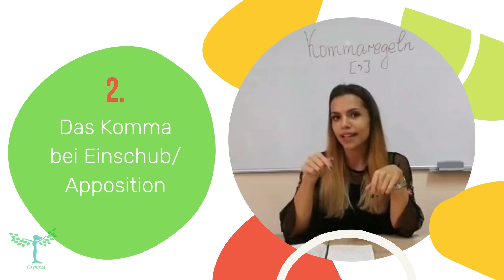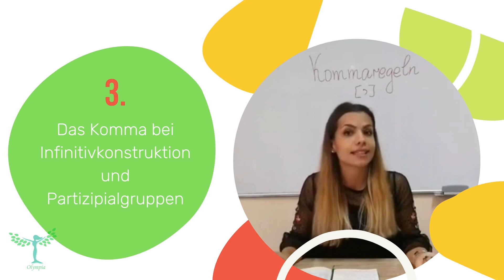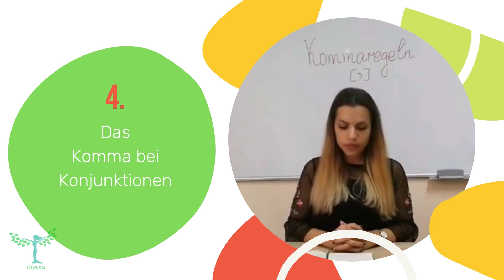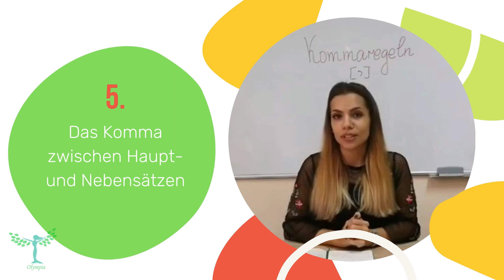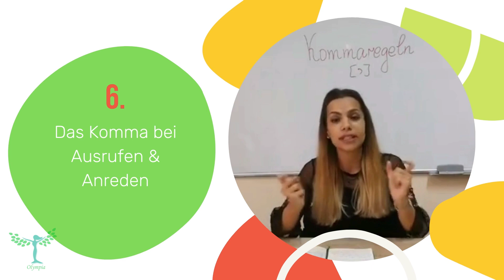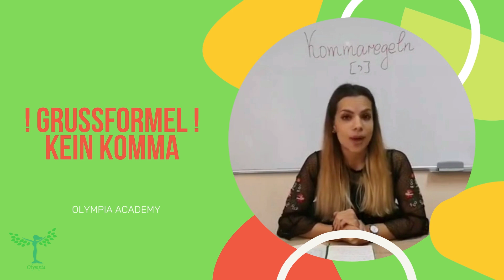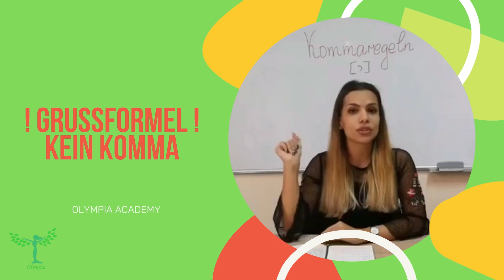Доза немски | Kommaregeln | как да пишем правилно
Скъпи Олимпийци,

"Кафе пауза с Олимпия" е рубриката, която създадохме за всички вас, които имате нужда да чуете нещо любопитно и полезно в почивка си. Искате да си припомните тънкости в писането на английски, не сте сигурни в правописа на гръцки, затрудняват ви падежите в немския или просто искате да се занимавате с любимия си чужд език? Този плейлист е за вас! Кратко, забавно и полезно!

На вашето внимание е новият епизод от втория сезон на рубриката ни  "Кафе пауза с Олимпия".  В него Васи ни разкрива 6 от правилата за поставяне на запетая в немския език. Как може да станем още по-добри в писането на немски?  Разберете като изгледате новия ни епизод!

Приятно гледане, скъпи Олимпийци!

П.П.: Не забравяйте да ни последвате, за да бъдете винаги от първите информирани, когато качваме новите си видеа.
Благодарим ви!